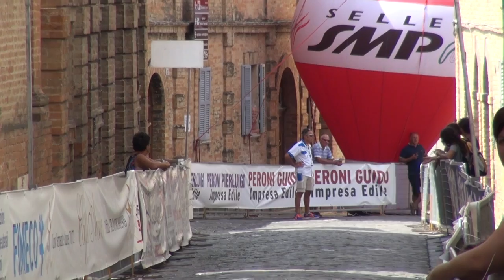Coppa Città di Offida 2016 | arrivo Juniores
Ordine d'arrivo:
1) Alessandro Bond (Industrial Forniture Moro)
2) Giacomo Cassarà (Secom Forno Pioppi) a 9″
3) Gabriele Brega (Campocavallo) a 11″
4) Mattia Saccon (Industrial Forniture Moro) a 13″
5) Matteo Zurlo (Pasta Sgambaro)
6) Massimiliano Benatti (Pasta Sgambaro) 14″
7) Gianmarco Gottarelli (DRT Bikes) 14″
8) Federico Rosati (Secom Forno Pioppi)
9) Matteo Sacchet (Industrial Forniture Moro) 22″
10) Alessandro Marinozzi (Scap) 27″